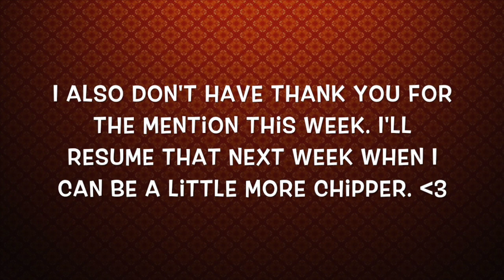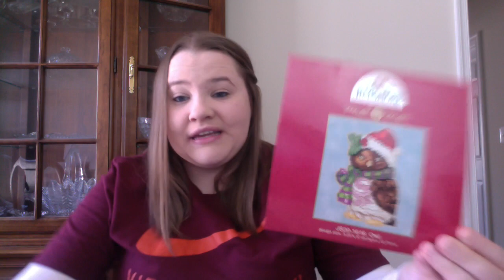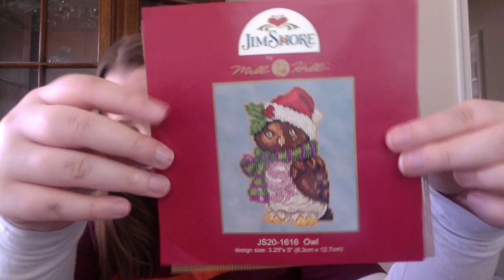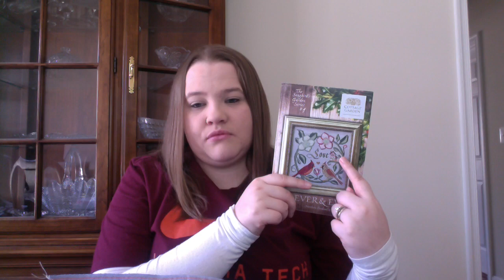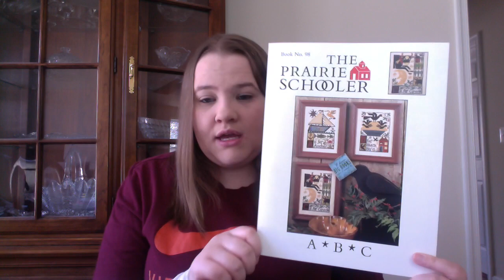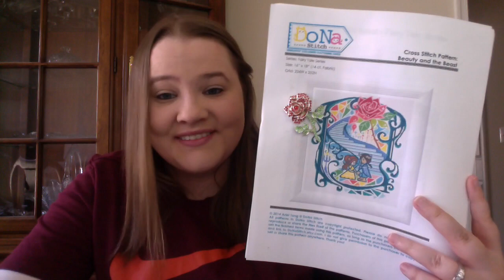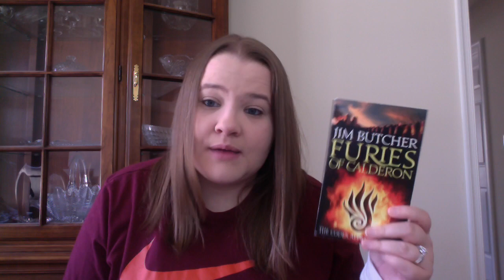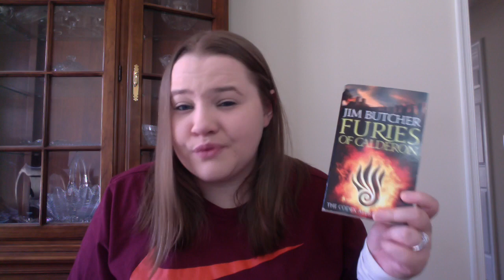FlossTube #188 - Purism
Mentioned {l i n k s}

{k n i t s}
Old Finish: 3 Color Cashmere Cowl by Joji Locatelli
Yarns: Plucky Knitter Primo Fingering in “Manderley”, “Heartstrings” and “Move Over, Darling”

WIP: 3 Color Cashmere Shawl by Joji Locatelli
Yarns: Dream in Color Smooshy with Cashmere “Crying Dove”, Plucky Knitter Primo Fingering “Poet’s Corner”, and Plucky Knitter Primo Fingering in either “CC Bloom” OR Hill Valley

{f l o s s t u b e} I Watched This Week:

{t i m e} Stamps:
00:02:39 - Administrative Things
00:07:00 - Works in Progress
00:19:36 - Upcoming Plans
00:28:07 - Stash Acquisitions
00:30:35 - Books
00:35:57 - Knitting